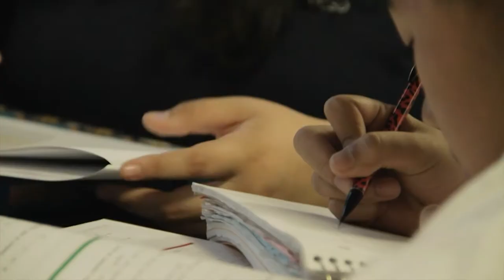Access Tryouts 2021